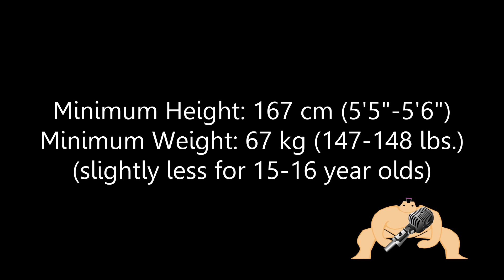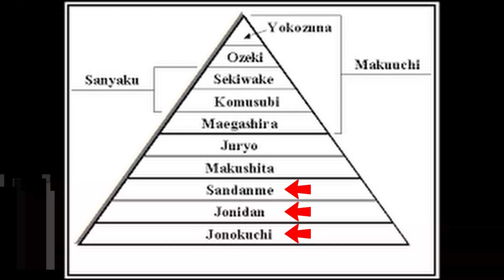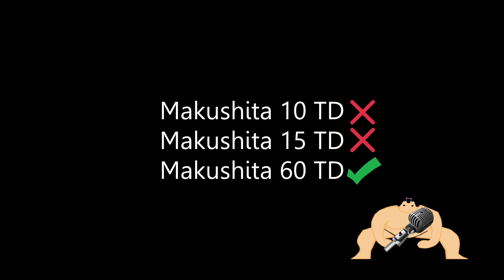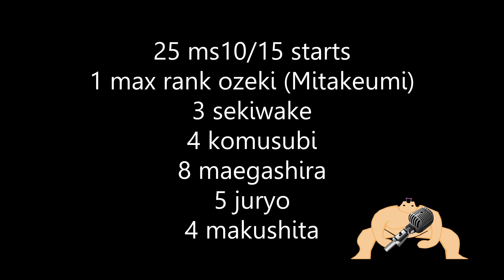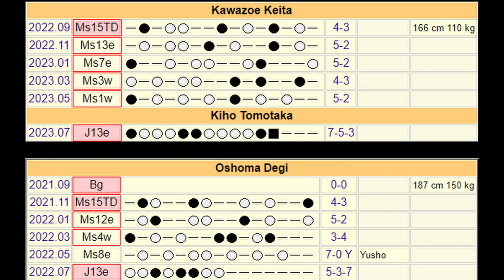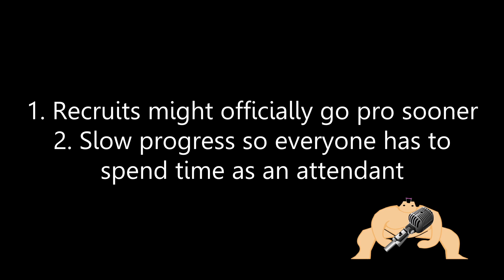Size Requirements Abolished! Amateur Head Starts Curtailed! Inus and Nekos Living Together! MADNESS!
Just some chatter on actual breaking news in the world of professional sumo.